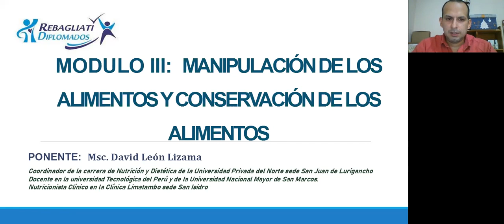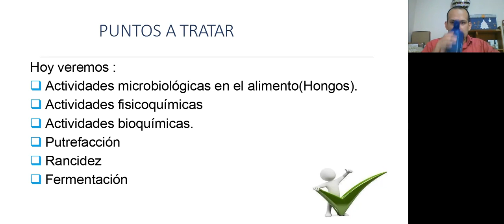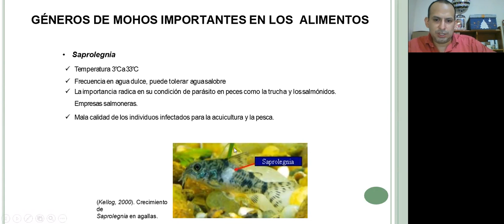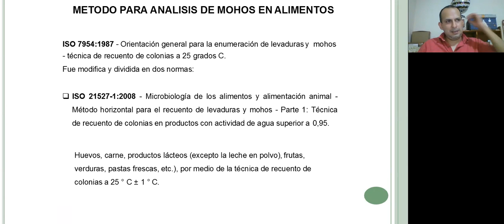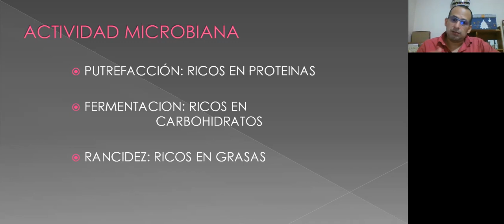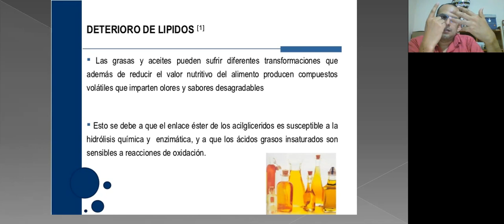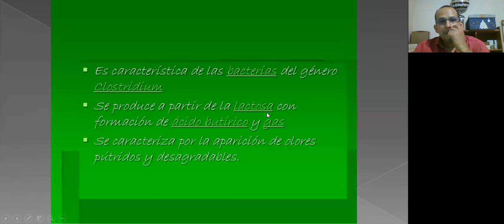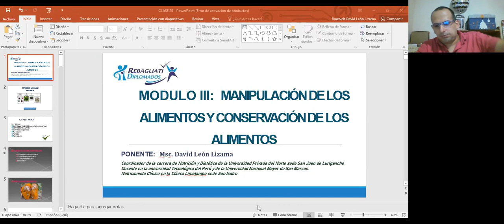CURSO MODULAR AUXILIAR DE NUTRICIÓN - CLASE 20